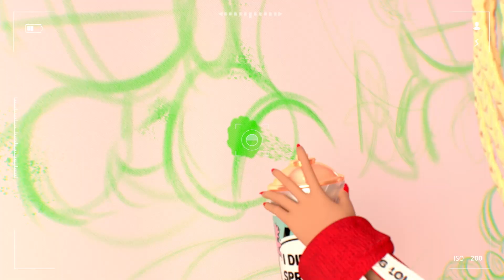Creatività con LOL! 🎨 L.O.L. Surprise!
Lascia il segno, trasformalo in arte!

È ora di far emergere l'artista che è in te con le tue amiche LOL! Dipingi con Neon Q.T. e la sua sorellina, costruisci un castello di tazzine o crea acconciature con la sabbia con M.C. Swag! Poi canta la canzone di LOL "Make it Art" mentre disegni qualcosa di speciale! Se puoi sognarlo, puoi disegnarlo!

Ti presentiamo Royal Bee, Lady Diva, Swag e Neonlicious, le nostre LOL Surprise Tots preferite! Queste Tots non si fermano mai. Puoi trovarle al Royal Bee’s Diner, alla House of Surprises, al Prince Bee’s Mall of Surprises e persino allo studio di registrazione in questo divertentissimo cartone animato per bambini L.O.L. Surprise! Le LOL Tots sanno come divertirsi e sono sempre in compagnia delle loro amiche del cuore e sorelline. Unisciti a noi ogni settimana con le tue amiche del cuore e sorelline per vedere i NUOVI episodi!

Resta al passo con le ultime novità su L.O.L. Surprise!